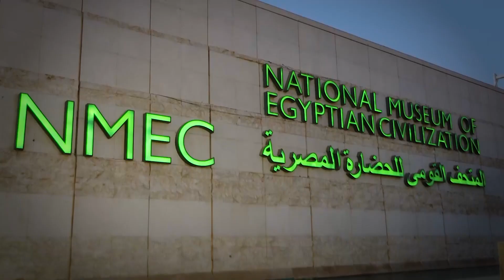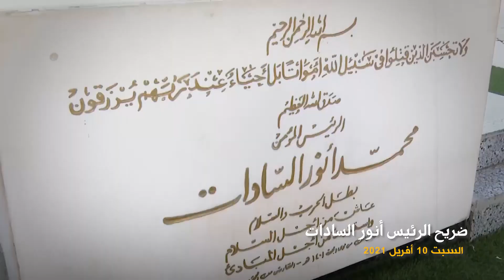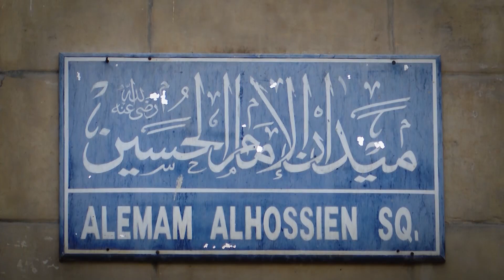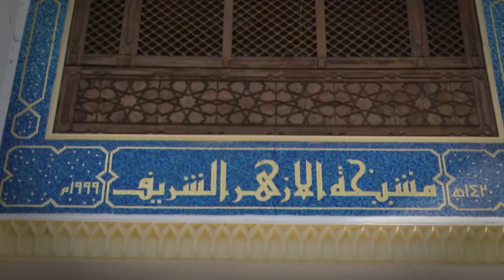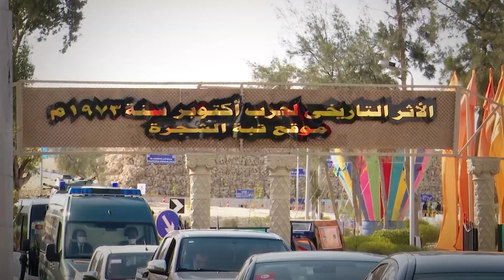ملخص للزيارة الرسمية التي أداها رئيس الجمهورية قيس سعيد إلى جمهورية مصر العربية